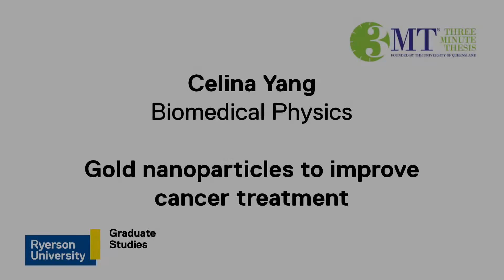2017 Ryerson 3MT Runner-up: Celina Yang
"Gold nanoparticles to improve cancer treatment"
Celina Yang, Biomedical Physics PhD

Related info:
3-Minute Thesis (3MT):